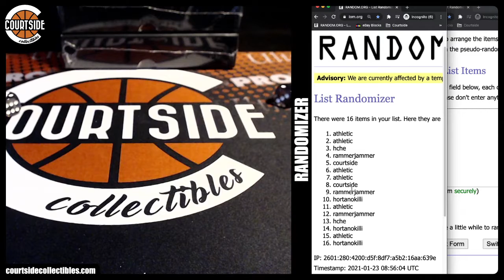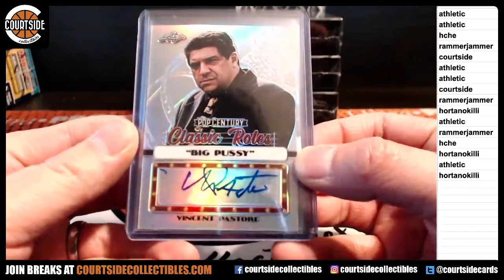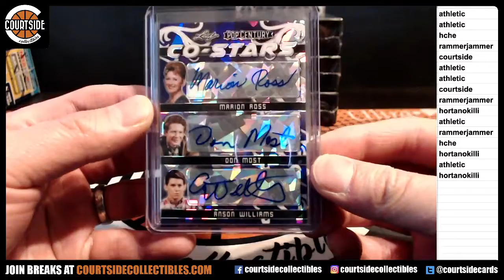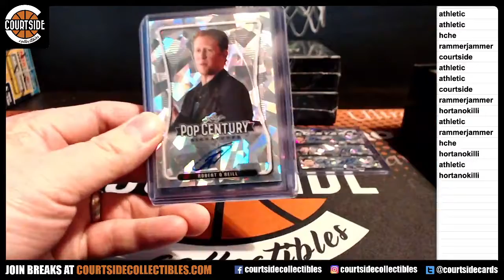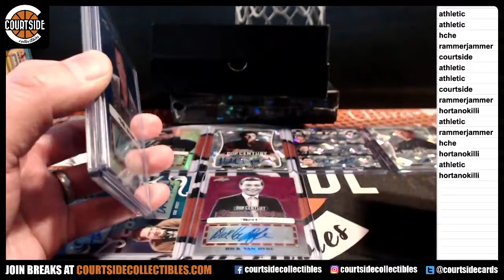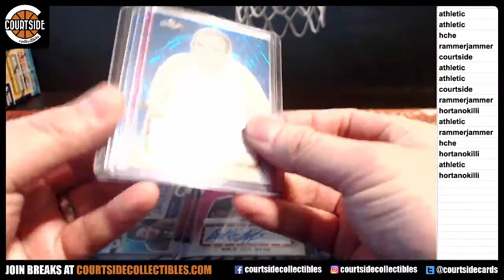2020 Leaf Metal Pop Century 4-Box Draft Your Card Break #3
Group break on January 22, 2021 for 2020 Leaf Metal Pop Century 4-Box Draft Your Card Break.